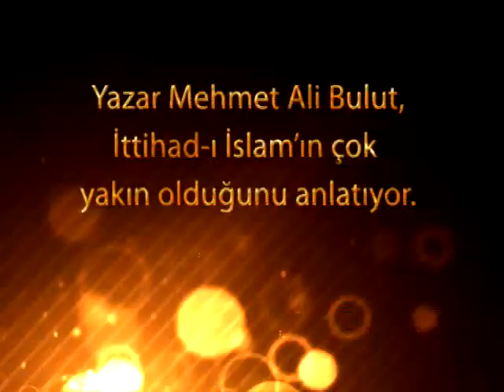Yazar Mehmet Ali Bulut İttihad ı İslam'ın çok yakın olduğunu anlatıyor